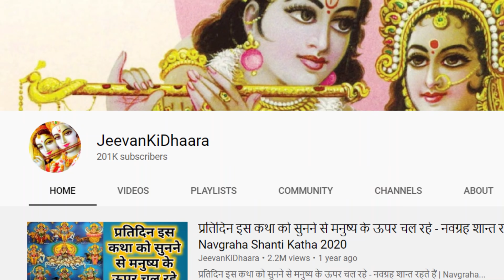इस कथा को सुनने से सम्पूर्ण तीर्थों का फल प्राप्त होता है, वैसाख महात्म छब्बीसवाँ अध्याय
राधे राधे |